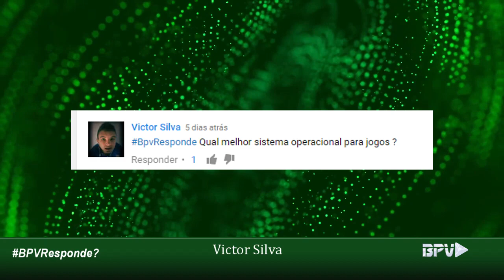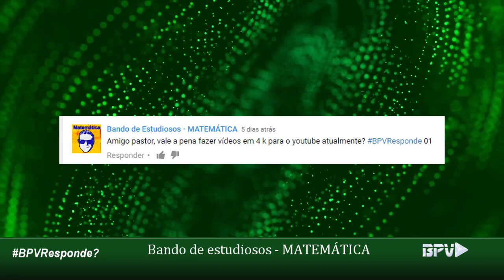Qual o melhor Sistema Operacional para Jogos? BPVResponde 02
Descubra agora Qual o melhor Sistema Operacional para Jogos, o Windows 10 é bom para jogos? Vale a pena fazer vídeos em 4k para o Youtube? Saiba mais!

Assista também🡇
GTX 750 Ti Roda jogos atuais? BPVResponde 01